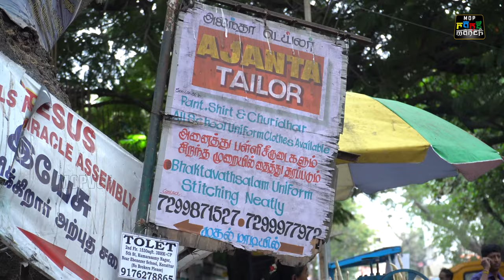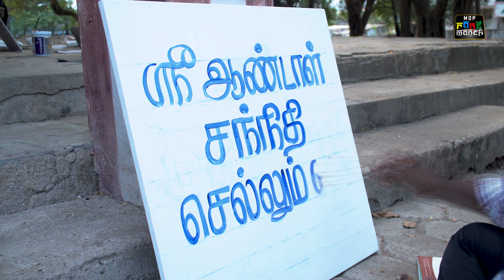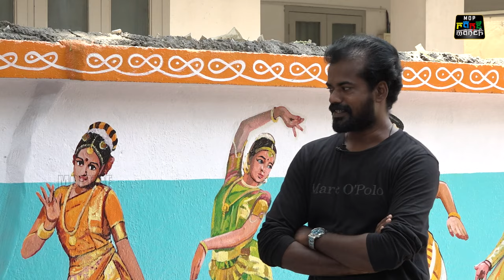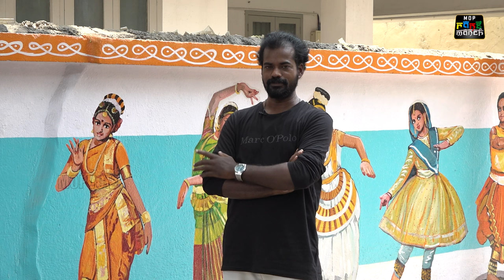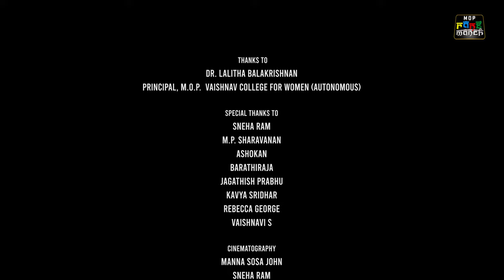THE LOST SIGNS - Documentary Film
Film by
MANNA SOSA JOHN
BSc Visual Communication
M.O.P. Vaishnav College For Women (Autonomous)